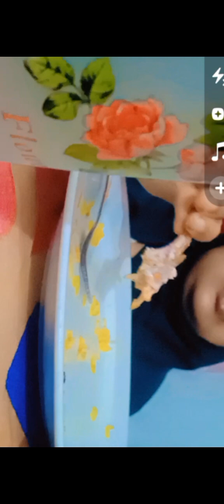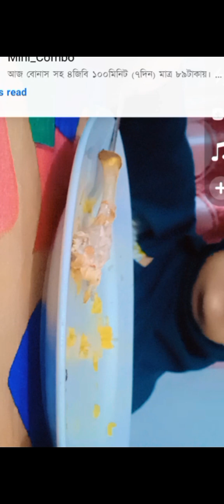Chicken Fry, Eggs and Noodles Eating. Spicy food eating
Chicken Fry, Eggs and Noodles Eating
Spicy food eating
Yummy food eating
Tasty food eating
Noodles eating
Eggs eating
Chicken Fry Eating